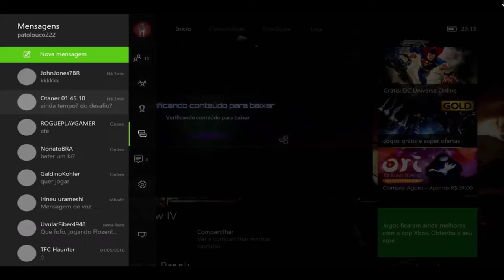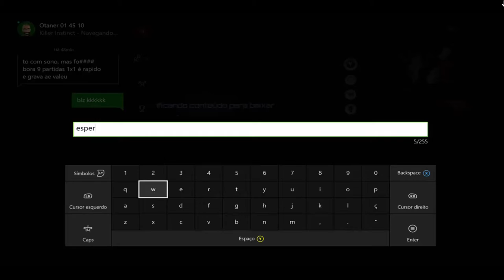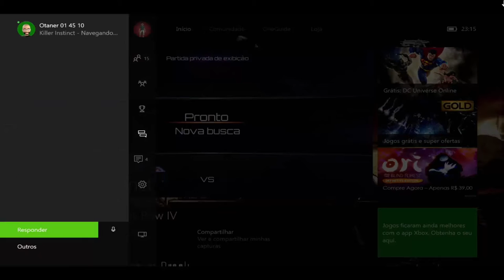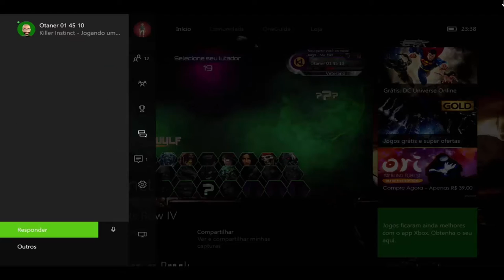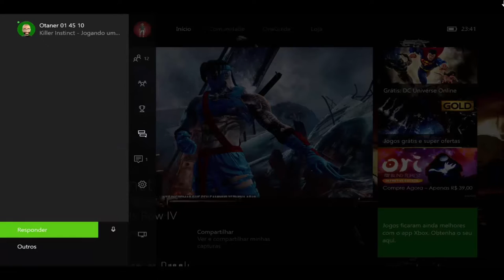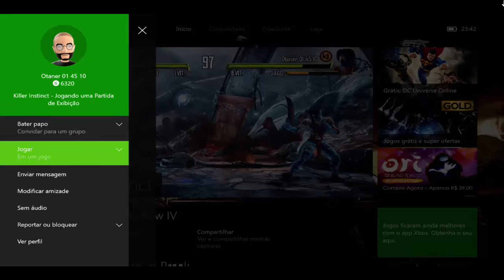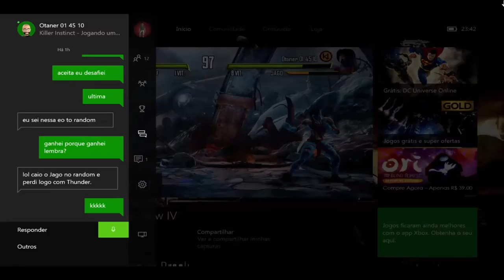Killer Instinct 3 Desafio Com Amigo Xbox One Via Streaming Windows 10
Patolouco VS Otaner

Não estava em um dia bom, mas mesmo assim foi divertido. É bonito ver meu amigo Otaner jogar.

Já deixo aqui registrada minha vontade de se ter uma revanche. Vou treinar e aumentar meu nível. Espero que ele aceite.